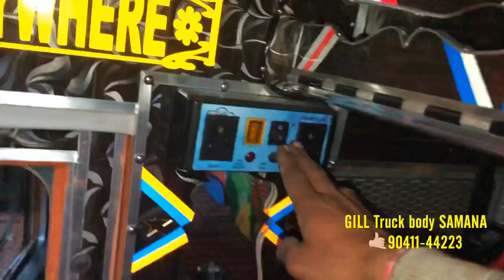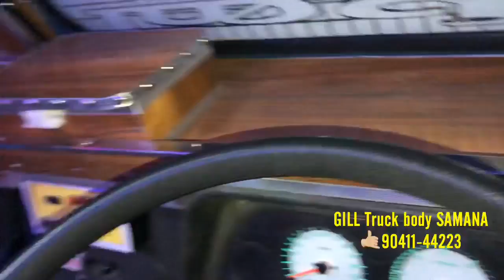Ashok leyland 3118 Vs 3718